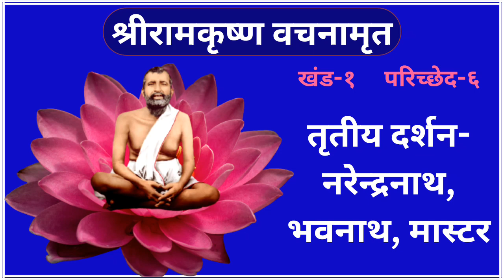श्रीरामकृष्ण वचनामृत-७ | तृतीय दर्शन- नरेन्द्रनाथ, भवनाथ, मास्टर